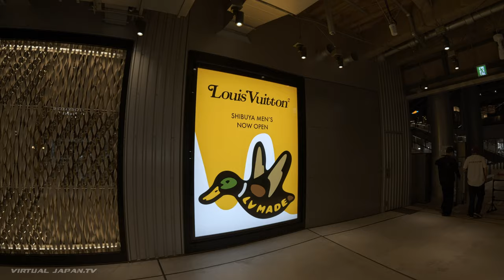宮下公園 New Miyashita Park Shibuya - Full Walking Tour @ Night - 4K Japan - 渋谷東京日本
On July 28th, 2020 Miyashita Park in Shibuya is finally reopened! The park is all new, and features a huge rooftop grass area, which a great for lounging, many brand new restaurants, izakayas, and shops. Had a chance to walk through the entire park building on all floors, and I must say this new park is just amazing. There are so many open air spaces with greenery decorated throughout the building. This is probably one of my new favorite places to hang out!

00:00 Intro
00:35 Sequence Hotel @ Miyashita Park
01:08 Rooftop
09:01 Skate park
10:43 View over Nonbei yokocho & Shibuya station
11:49 3F Shops
14:34 3F Food court
16:05 Grand staircase up to rooftop
16:35 3F Restaurants
19:43 2F Luxury Shopping
27:42 View from ground level
28:04 Nonbei Yokocho
29:35 View of Miyashita Park from Nonbei Yokocho
30:36 Bike tunnel
31:25 Shibuya Yokocho (1F Miyashita Park)
34:10 Street level shops
38:12 Night view of Miyashita Park from bridge